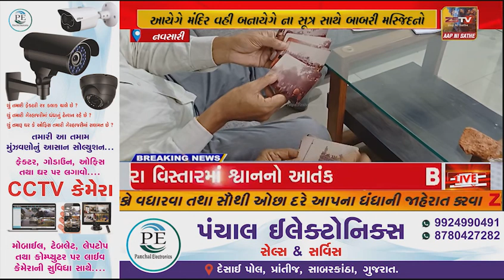નવસારીથી રામ લલ્લા હમ આયેગે મંદિર વહી બનાયેગે ના સૂત્ર સાથે બાબરી મસ્જિદનો ઢાંચો લાખો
નવસારી રામ લલ્લા હમ આયેગે મંદિર વહી બનાયેગે ના સૂત્ર સાથે બાબરી મસ્જિદનો ઢાંચો લાખો કારસેવકો એ 6 ડિસેમ્બર 1992ના રોજ ધ્વસ્ત કર્યો હતો